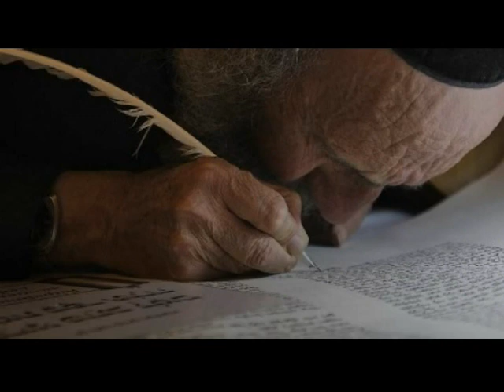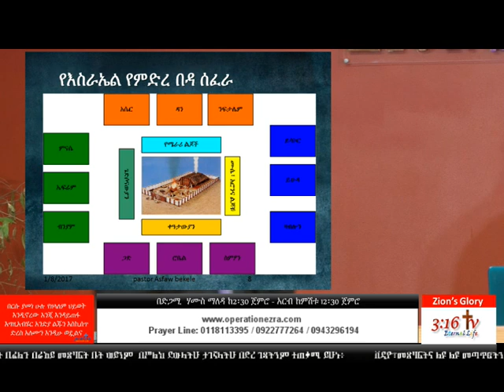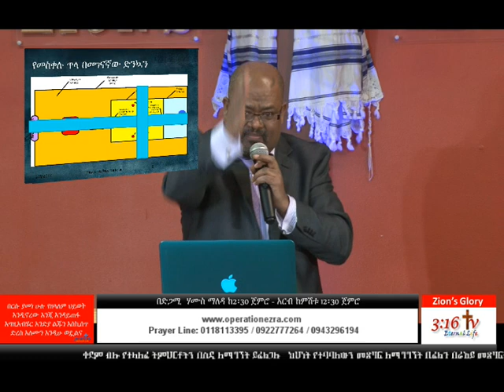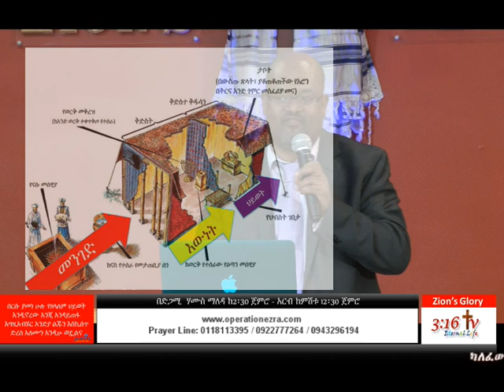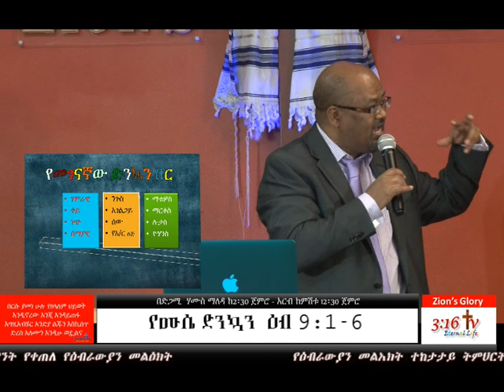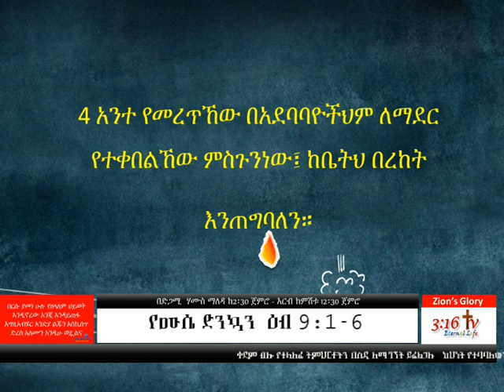ደም ሳይፈስ ስርየት የለም part 1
Digging the deeper truth of the bible. Bible teaching in amharic!